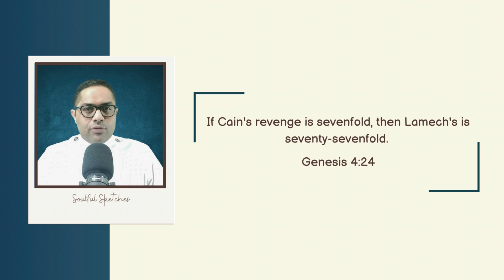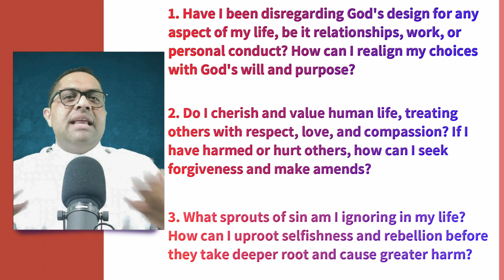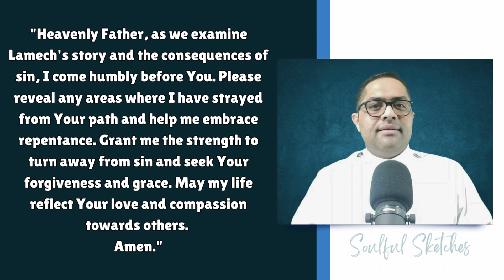| SOULFUL SKETCHES | EPISODE 07 | INSPIRING BIBLE CHARACTERS | LAMECH: THE ADVANCE OF SIN |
🌿🍎 "Soulful Sketches" Podcast: Episode 7 Now Available! 🎧

🎙 Episode 7: "Lamech’s Advance of Sin - Embracing Repentance and God's Grace" 🙏🕊️

We are excited to present the seventh episode of our thought-provoking podcast series, "Soulful Sketches"! 🎉 In this captivating episode, we delve into the intriguing story of Lamech and his struggle with sin—an exploration that leads us to embrace the transformative power of repentance and God's abundant grace.

Discover how Lamech's journey serves as a poignant reminder of our own human vulnerabilities and the path to redemption through sincere repentance and the unending love of our Creator.

Rev. Jijo Varghese
Youth Chaplain, Dubai - Sharjah